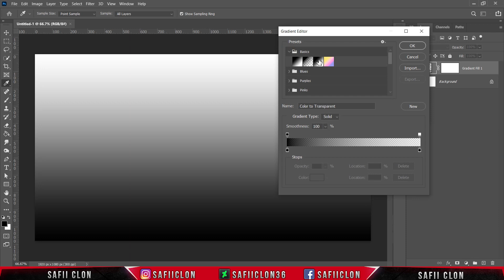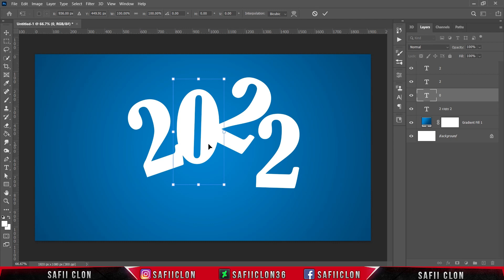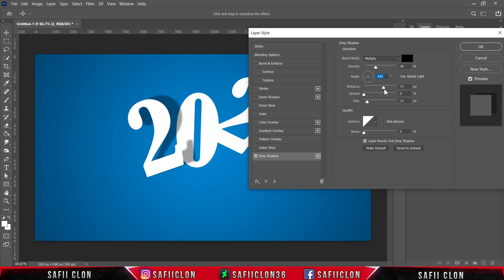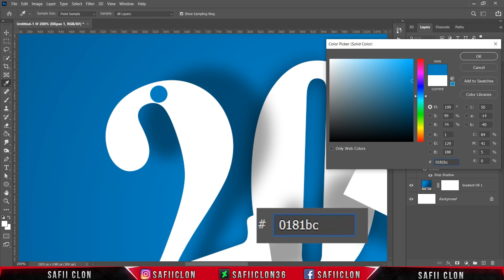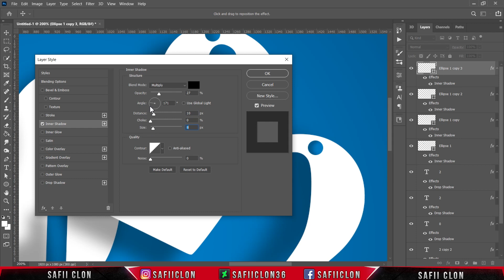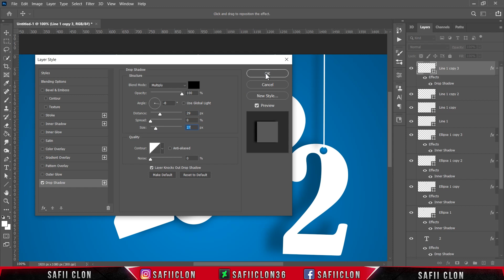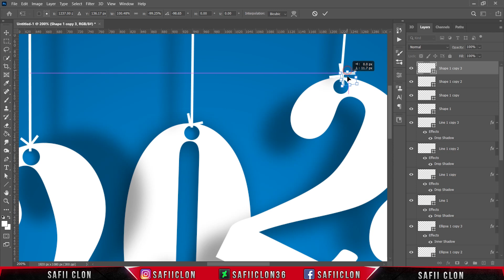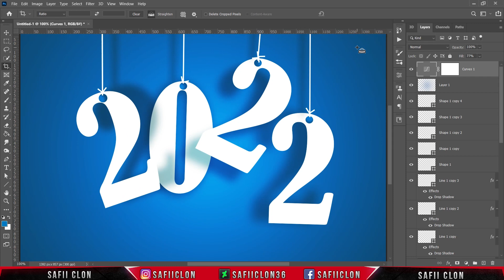[ Photoshop Tutorial ] Hanging Text Effect in Photoshop CC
Software Using :
Bandicam